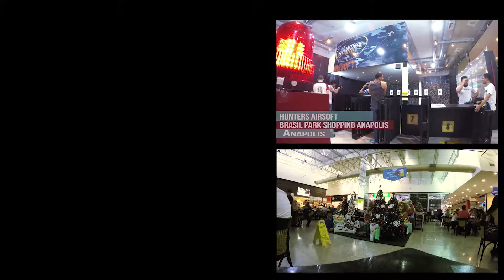Clima de natal | Árvore de natal | Brasil Park Shopping | Anápolis ‹ Filmagens1080p a 4k ›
►Tem sugestão, ideias de Filmagem... deixe nos comentários...

Filmagens 1080p a 4k

Clima de natal | Árvore de natal | Brasil Park Shopping | Anápolis